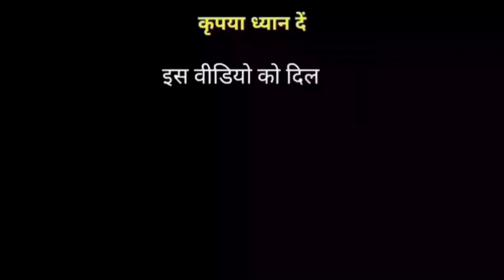Main Teri Dushman Dushman Tu Mera | Sridevi song | Shridevi vs Billu funny video comedy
Sridevi,
Sridevi song,
Sridevi songs,
Sridevi new song,
Sridevi new songs,
Sridevi popular song,
Sridev popular hit song,
Sridevi popular hit songs,
Sridevi biography,
Sridevi death,
Sridevi old postmortem,
Sridevi postmortem,
Sridevi movie,
Sridevi new movie,
Sridevi new picture,
Shridevi Hadsa picture,
Sridevi 1998 song,
Shridevi 1998 movie,
Sridevi 1998 new movie,
Sridevi 1998 song,
Shridevi 1998 new song,
Sridevi 2012 song,
Sridevi 2012 picture,
Sridevi 2012 new picture,
Sridevi 2012 movie,
Sridevi movie Nigahen,
Sridevi movie Nagina,
Sridevi all movie,
Sridevi popular movie,
Sridevi hit movie,
Sridevi popular picture,
Sridevi popular song,
Shridevi vs Billu funny,
Sridevi vs Billu,
Shridevi vs Billu funny comedy,
Sridevi vs smart desi Chhora,